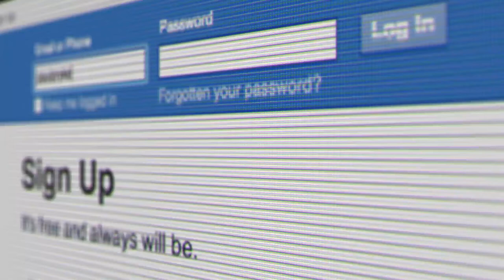POPPY - from THE VIEW IS BEAUTIFUL UP HERE.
This video is for inspiration! Do you have a piece that you are writing, and you want to hear how the character sounds? Well, turn on the camera and start directing yourself with your iPhone or laptop camera. Or call a friend and director them. It's currently free to the first 250 female filmmakers.